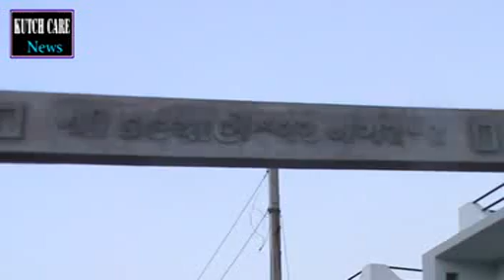કુકમા દલિત પરિવાર ને સોસાયટીવાસીઓ દ્વારા અપાતો ત્રાસ..કરછકેર ન્યુઝ..12.10.2016..